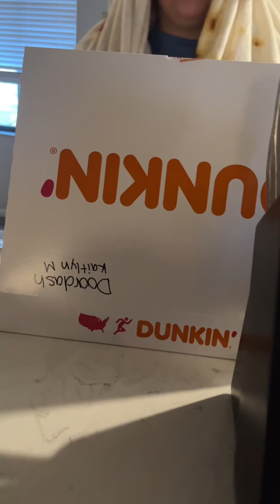The Crime Scene part two